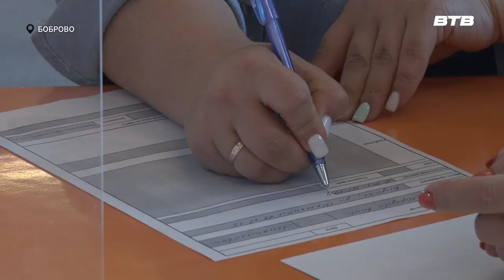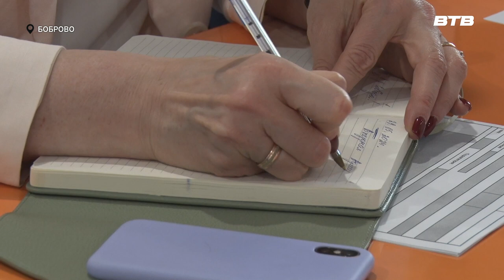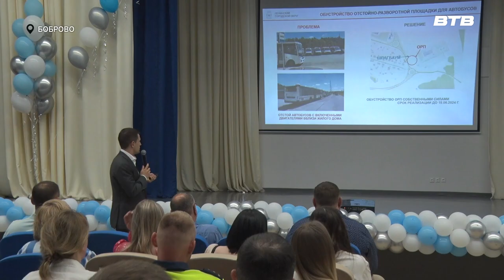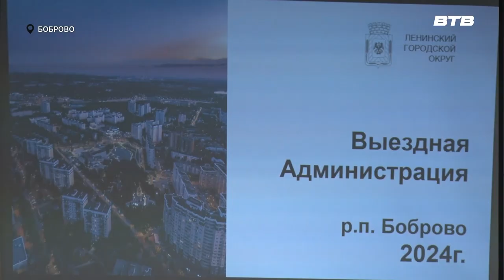ВЫЕЗДНАЯ АДМИНИСТРАЦИЯ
Еженедельно жители разных уголков Ленинского городского округа имеют возможность напрямую обратиться к представителям руководства муниципалитета со своими вопросами. Очередное мероприятие в формате «выездной администрации» состоялось в Бутовской школе №1. На ней побывал  наш корреспондент Максим Козлов.